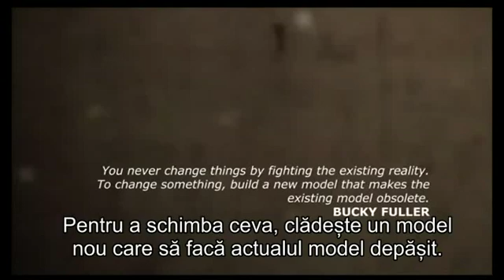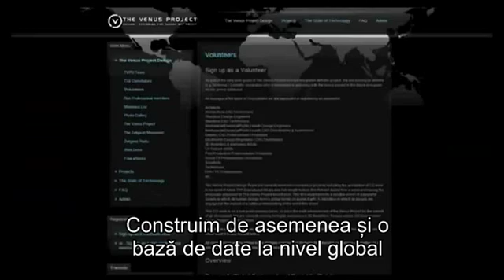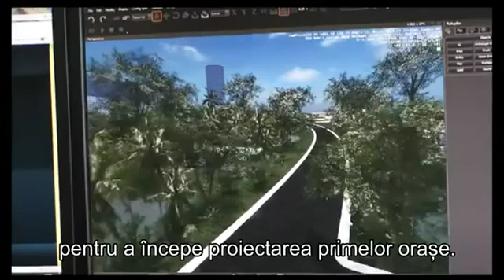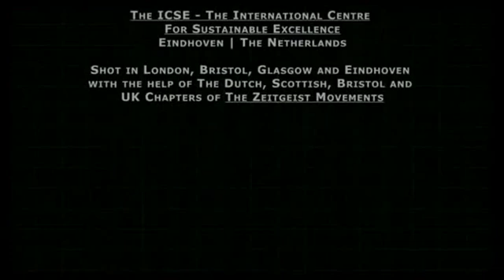Orașul viitorului - o viziune de ansamblu - Proiectul Venus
Cum ar putea arata orasele viitorului cu un nou concept de design inovator si o noua abordare socio-structurala, realizata in armonie cu natura si mediul inconjurator. O  privire de perspectiva arhitecturala intr-o posibila economie globala bazata pe resurse